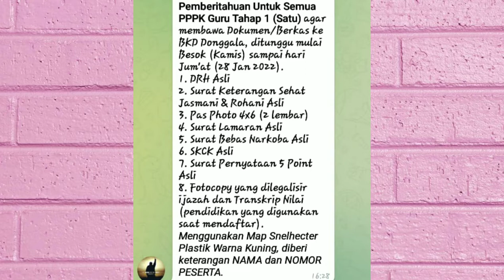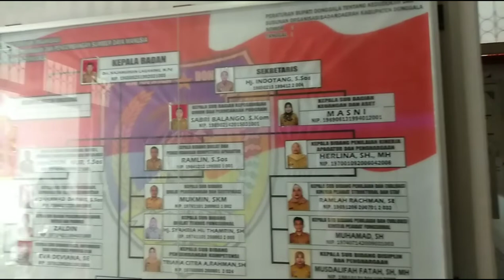Dokumen Pemberkasan PPPK 2021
Asslkm...
hi guys, di video kali ini saya membahas tentang pemberkasan PPPK guru tahap 1 2021 secara offline. Pemberkasan ini di kumpukan di BKD masing-masing Kabupaten. Kabupaten Donggala telah memulai jadwal pemberkasan PPPK Guru tahap 1 pada hari Kamis, 27 Januari 2022.